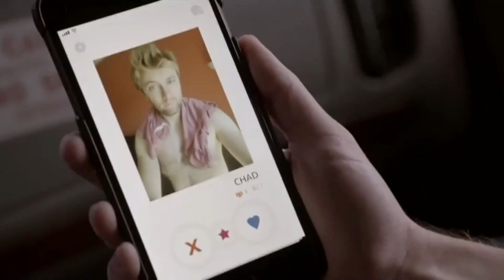Travis & Daddy Montgomery Station 19 4x1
Travis Montgomery
Paul Montgomery
Mr. Montgomery gay storyline
Jay Hayden
Kenneth Meseroll
Robert Curtis Brown
Barett Doss
okay so we have two versions of Daddy Montgomery now which means ShondalandMultiverse lol
Gay Father and gay son
Father and son
Gay father and son
Father and gay son
and probably gay grandfather and gay great grandfathers